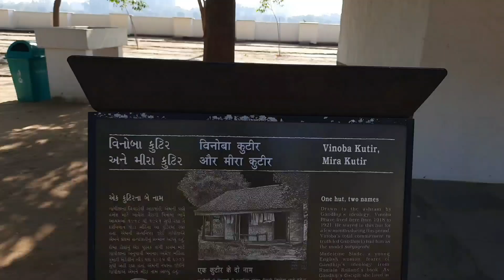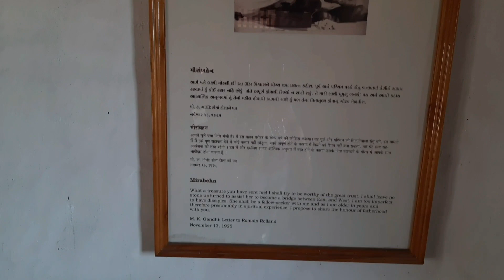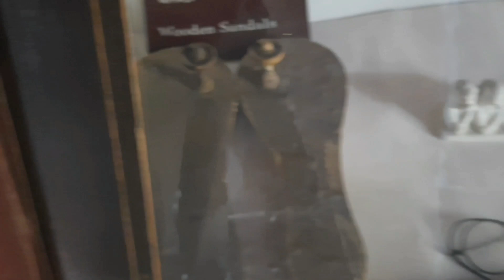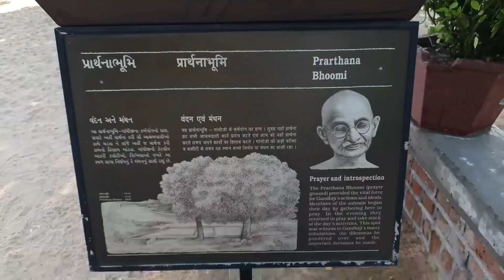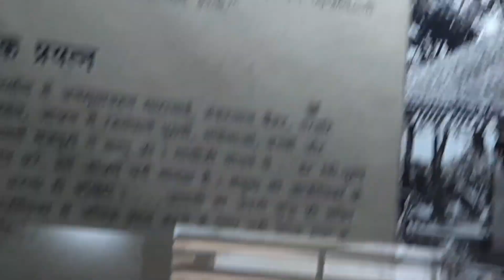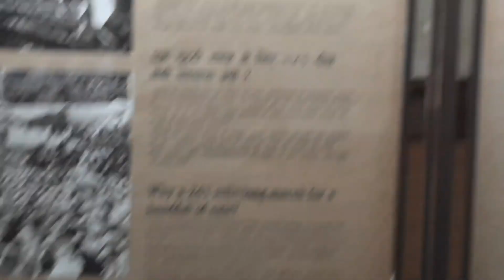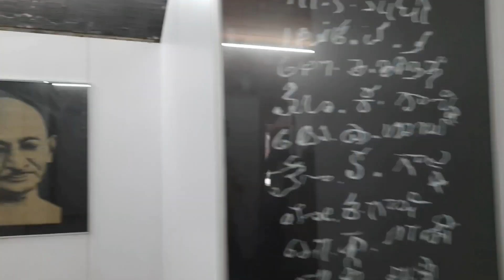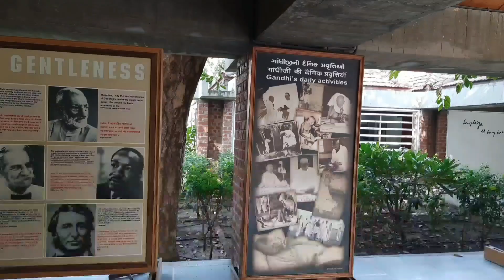Ahmedabad Darshan | Sabarmati Ashram | PieuAngel